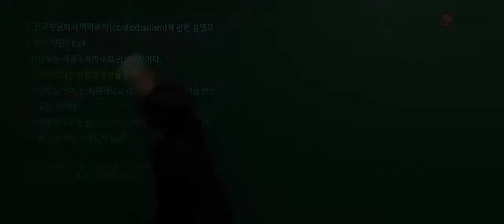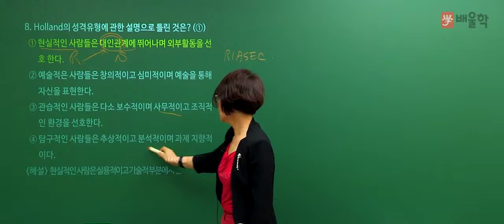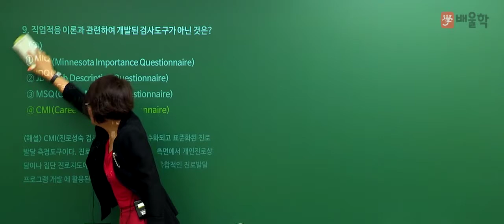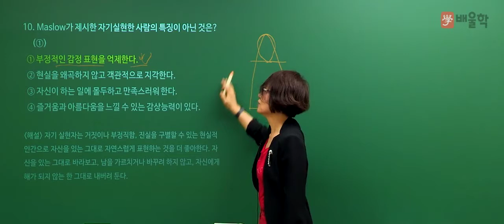★선 공개 [직업상담사2급] 필기 예상문제 풀이│2과목. 직업심리학 ③ - 김인숙 교수님